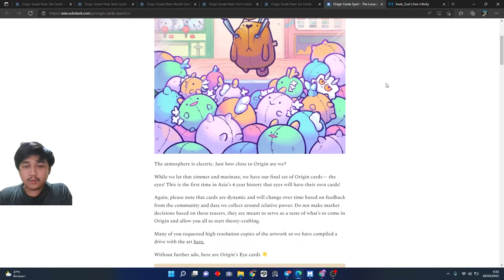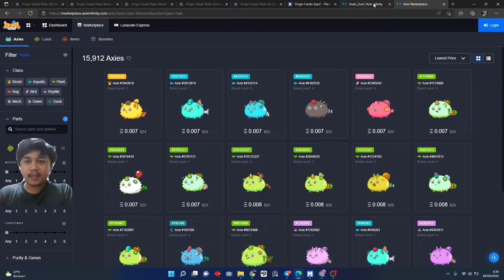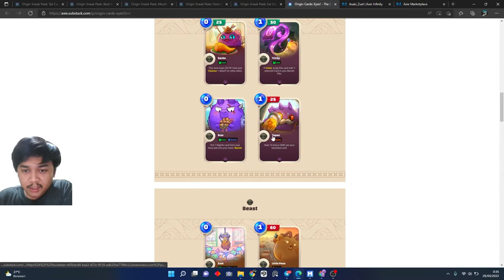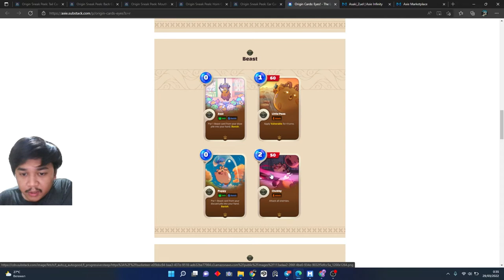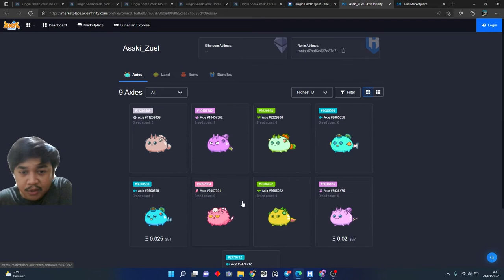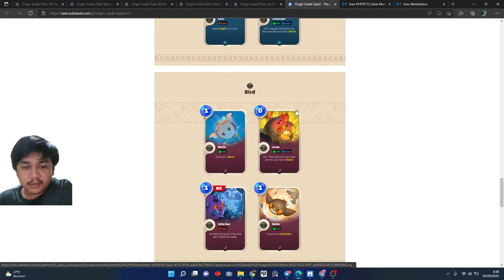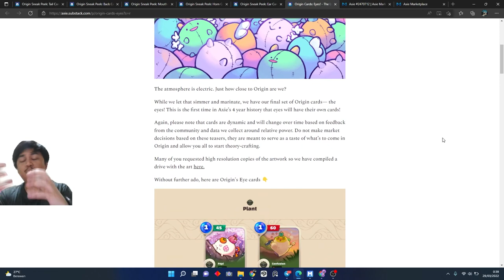AKHIRNYA SEMUA KARTU AXIE ORIGIN TERKUMPUL | AXIE INFINITY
Kumpulan kartu axie bagian mata. punya kamu gimana nih?

chapter:
00:00 opening
00:09 intro
00:23 pembahasan
06:37 outro